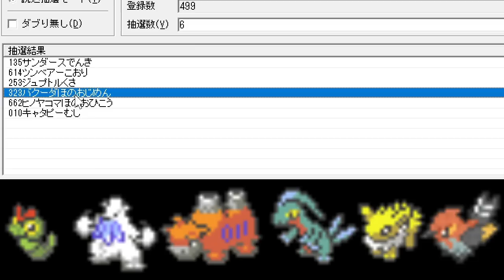次ターンでバクーダをワンパンさせたニンフィアの起死回生の一手とは？ sub.807匹の中から抽選でひいたポケモンでパーティを組んでみた #38【ポケモンUSUM】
１日に抽選パの撮影４つすると虚無になるね＾＾；

この縛りのルール
・活躍したポケモンは次回以降抽選で決めない（除外する）
・活躍しなかったポケモンは戻す
・全ポケモンの活躍を動画に残し、全ポケモンを育成する！